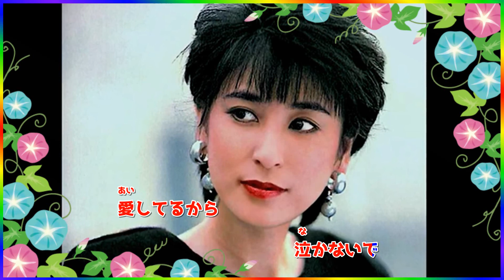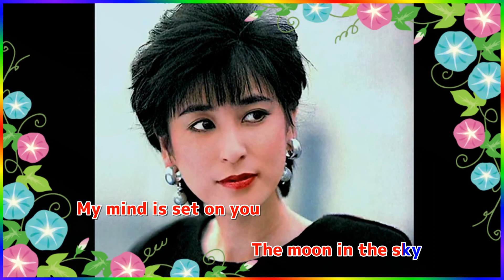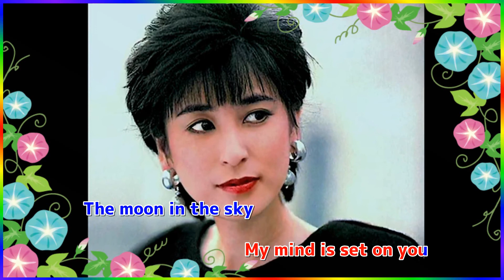[ 冷たい月－泣かないで ] 💖 藤圭子（宇多田ヒカルとのデュエット）